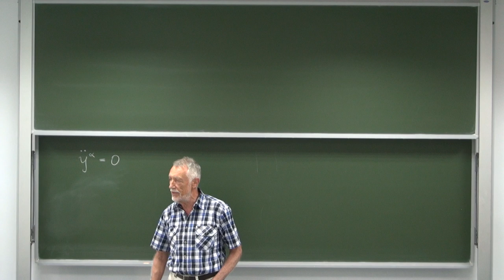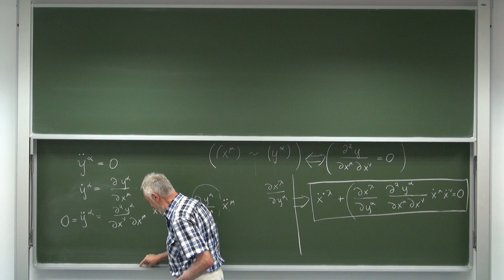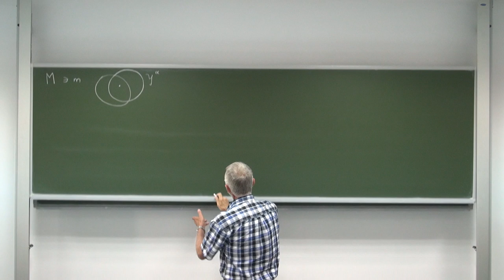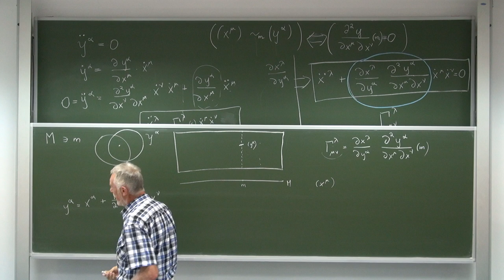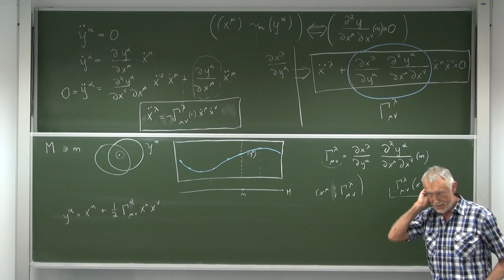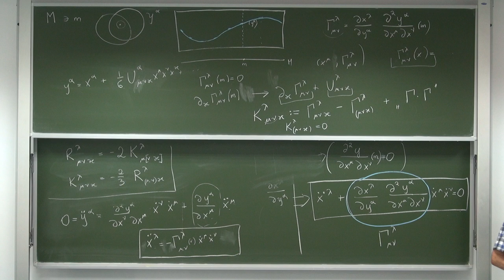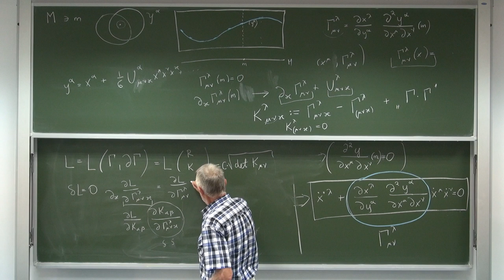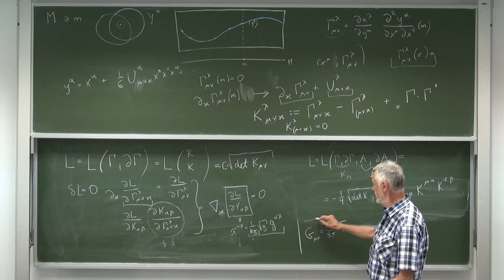prof. Jerzy Kijowski "Istota grawitacji"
prof. Jerzy Kijowski (CFT PAN) "Istota grawitacji"
Seminarium z Podstaw Fizyki,  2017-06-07